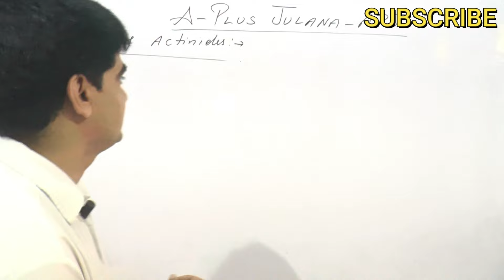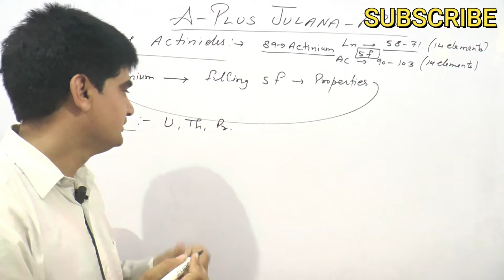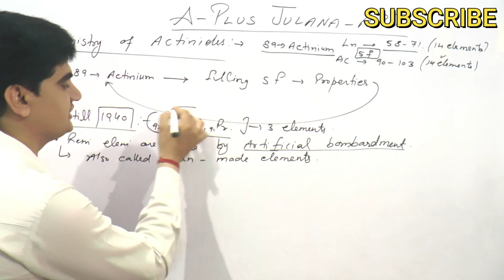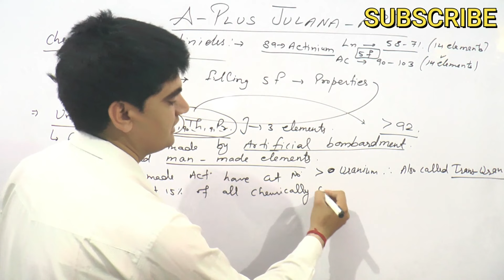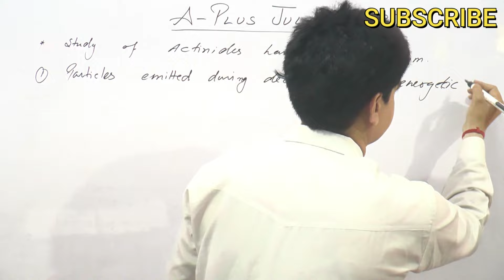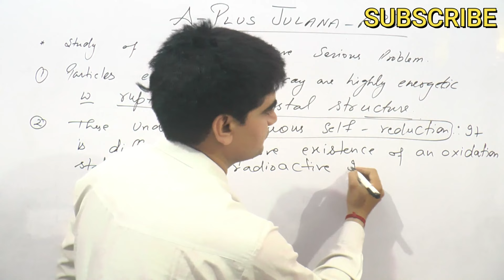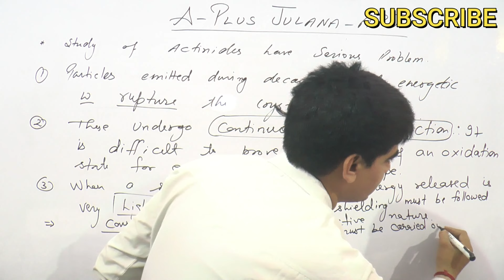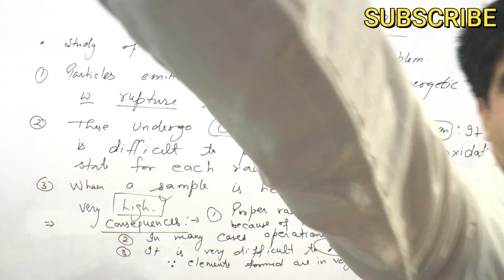B.sc 2nd | Chemistry of actinides | why 5f element are called trans uranium | difficulties in study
B.sc 2nd# Chemistry#actinides | why 5f element are called trans uranium